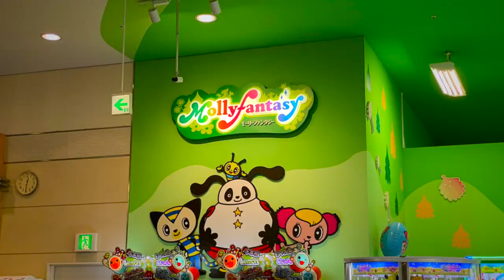アンジェリカPがVTuber輝鳴紅葉へインタビューするおはなし(1)【vt_048】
( ﾟдﾟ)層雲峡温泉へ行こうと思ったらいきなり質問が投げかけられてくる『超アドリブインタビュー』らしいです。

　Breakthrough_ace.輝鳴
●キャラクターデザイン・キービジュアル：
　そらのん
●ルミ・ミレーニア オリジナルキャラクターデザイン：
　なか
●3Dモデルデザイン
　蒼水ゆい
　KMBL